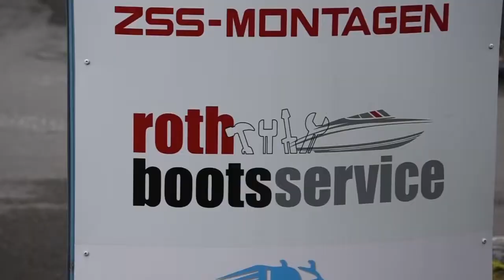Video Roth Bootservice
Rückblick auf das Jahr 2021